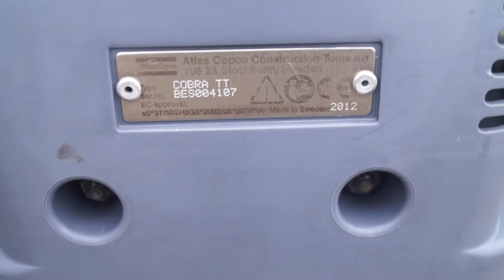2012!!ATLAS COPCO COBRA -LURENT